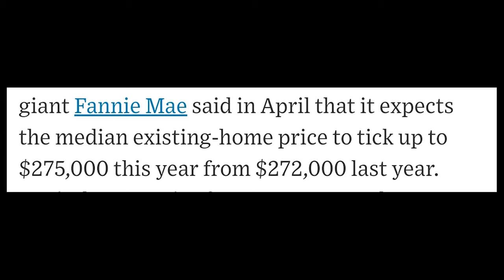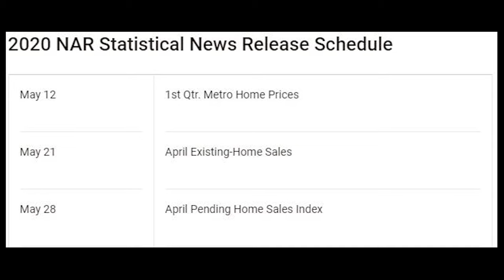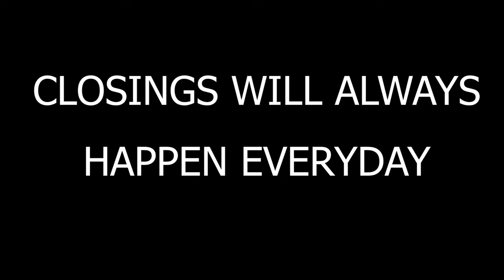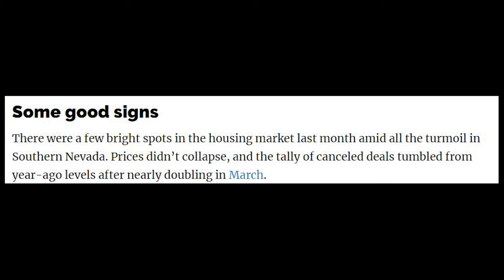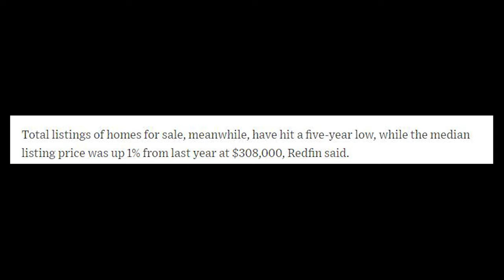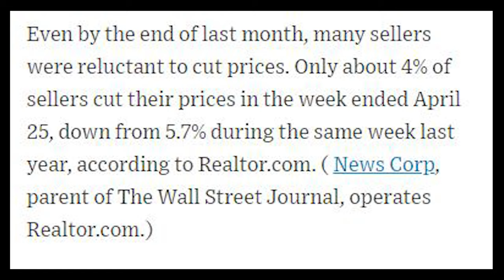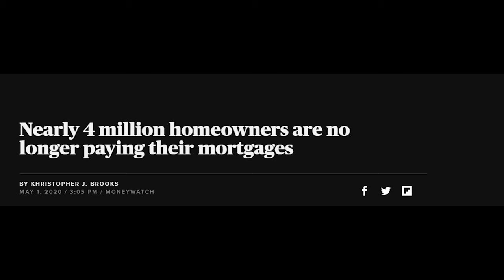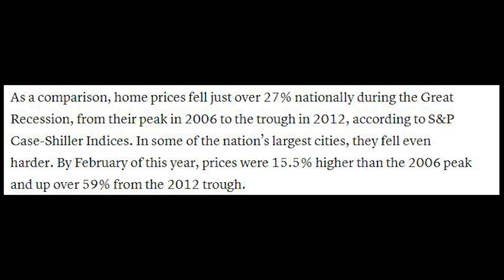Why Are Home Prices Going Up Right Now?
Download all my free real estate scripts and the 60 Day Challenge for real estate agents in the free courses In some markets, home prices went up in April...what?

I give you two reasons why and my take on the forecast of the real estate market in today's video.

Ricky Carruth is a real estate agent, investor, entrepreneur, speaker and author. He started selling real estate at 20 years old in 2002, became a self-made millionaire by 23 and bankrupt by 25.  During that time, he read over 100 books searching for the reason he lost it all. After realizing the problem he started building his business the right way by valuing relationships over transactions. Since then, he hit #1 for RE/MAX in Alabama three times selling over 100 properties a year since 2014. Ricky still sells full time and started real estate coaching agents for free in 2017. He mission is to share what he learned from his downfall in hopes to reduce the failure rate in the real estate industry.